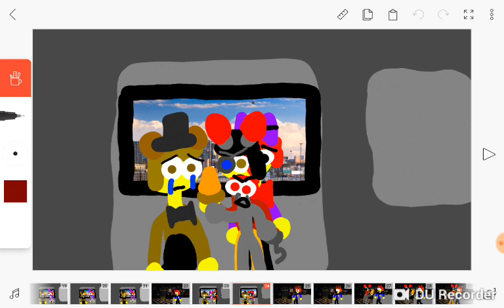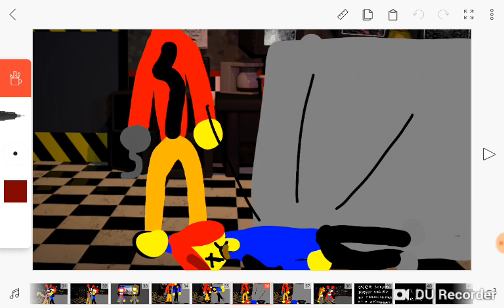Cheesy death (fnaf 1 animation)(Ishoy,Fredrick,cfv5 evilness,kelvinator and the youtuber club)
Director:circusbaby and her friends

Written:wolfey the wolf and Joshua loves fresh sans

Producer:Lily morgo,shadow ruby the bunny,yerina(Lily morgo's oc) and knk Anderson loves inky

Casting

Ishoy(Lily morgo's oc) as Fritz Smith

Fredrick fazbear as Freddy fazbear

Cfv5 evilness legendary kid as Bonnie the bunny

Kelvinator pho(me) as foxy the pirate fox

The youtuber club/fnaf/rp as chica the chicken

Location:Atlanta,Georgia USA